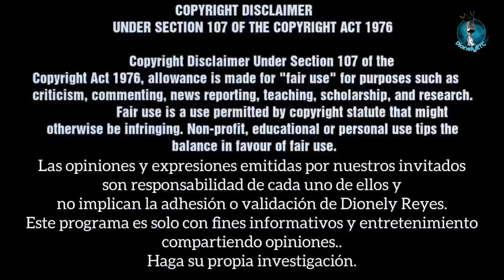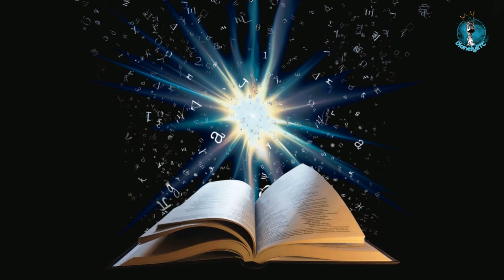Números 29 | Ofrendas de las fiestas solemnes | La Biblia | Dionely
💖Le invitamos a comentar su reflexión de los versículos y/o de cual país nos sintonizas.

Biblia que leo: Santa Biblia Thompson Edición Especial para el Estudio Bíblico: RVR 1960. . Editorial Vida.